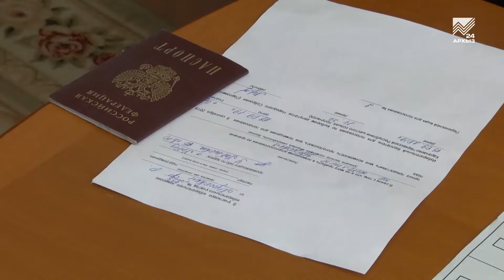Выборы с доставкой на дом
В течение Единого дня голосования во всех городах и районах республики работали мобильные группы, которые по заранее составленным спискам выезжали к гражданам, которые по разным причинам не могли сами явиться на участок. В Хабезе правом на выездное голосование воспользовались сразу два аксакала аула, труженики-орденоносцы Марят Черкесова и Каншао Арашуков. Как прошли их «домашние» выборы — в сюжете.